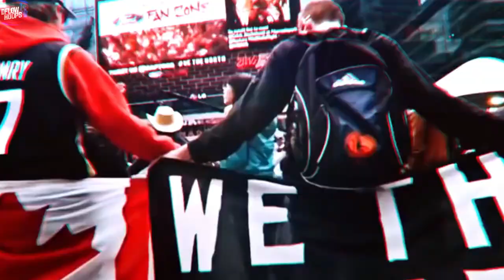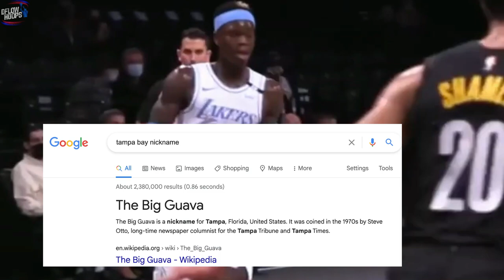Gary Trent Jr Is LEGIT, Drummond OWNS The Nets | About Last Night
This video shows breaks down the eye opening and frankly shocking performances from Gary Trent Jr of the Toronto Raptors & Andre Drummond of the L.A Lakers.Stay tuned to find out why their performances were so surprising and what their play means for their respective teams.